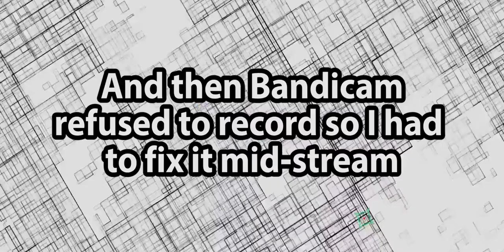DJ Plays AI: The Somnium Files [13] - Interviewing Mizuki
Now that Mizuki's got her voice back, we can ask her stuff!